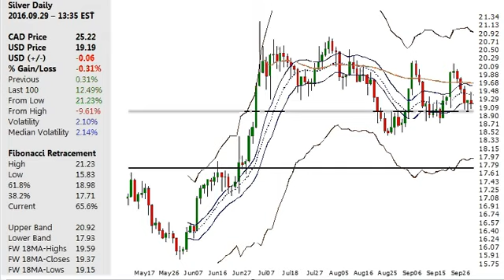Silver Price Chart 2016.09.29